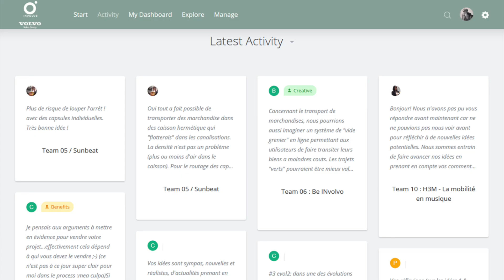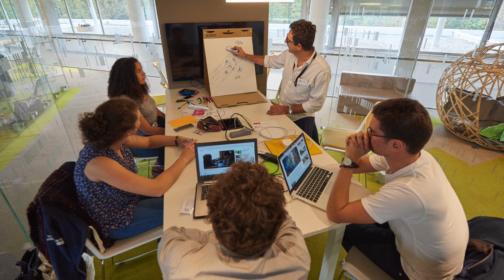INVOLVE 2017 Summary